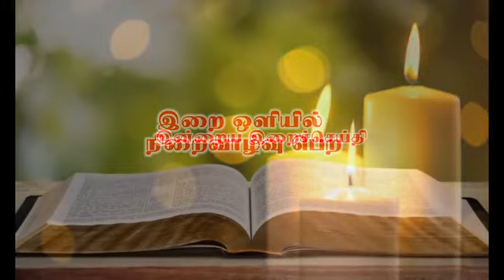இன்றைய இறைச்செய்தி | Daily Gospel Reflection by Rev.Fr Aloysius L. | 11/05/2020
This is the initiative of Thenaruvi, commission for social communication, Kuzhiturai diocese. Fr. Aloysius L. helps us reflect on the gospel passage  of the day. As the world is shut due to corona, let us draw near to Jesus, the Saviour.